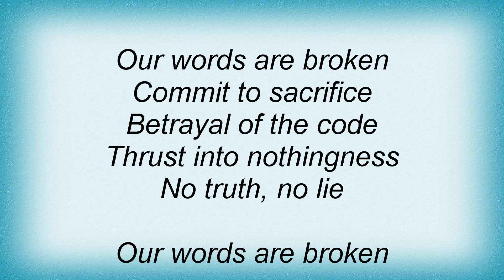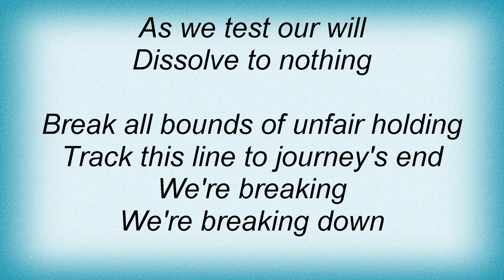Dark Tranquillity - For Broken Words Lyrics